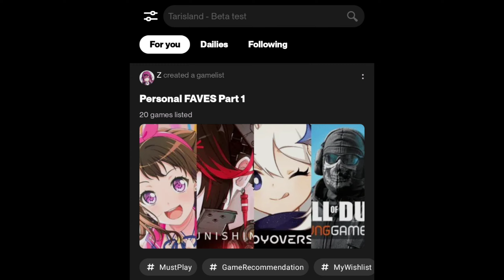Contra: Tournament Soft Launch Gameplay (Android, iOS) - Ultra graphics 60 FPS (How to download)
You can download from Google Playstore if you're from Philippines, Brazil and Thailand
or from
 Tap Tap app

 Game Mode: Online
Size : 1GB
Device : MI 11X PRO

Ready to rediscover the epic tale on a brand new field? Meet Contra: Tournament, the Konami-licensed mobile game featuring blood-pumping battle royale!
In the year 2136, alien invaders who had once haunted the human planet returned, plunging the world into chaos. To fortify its defenses against possible threats, the Earth Federation Government launched a special project on the Galuga Islands to recruit new soldiers for the Contra forces. Here, only those who brave the storm can beat the odds! As the heroes once said, a real Contra warrior never loses a deathmatch. So heads up, contestants—the trial is about to begin.
Now it's time to assemble your squad and harness the special powers of your men to claim the crown!
With featured firearms and boss stages, this new front of Contra will bring the past to life and spice it up with a futuristic vibe!

HOMAGE TO THE CLASSIC
Reunite with Bill Rizer, Lance Bean, and other brothers in arms for a thrilling fight!
Slay iconic stage bosses, eliminate Red Falcon soldiers, and destroy aliens and their eggs amid the stirring battle royale. Loot authentic Contra firearms after stages are cleared—Machine Gun, Spread Gun, Laser Gun & Fire Ball Gun, the must-have superweapons to build up your forces. Take the field now and relive the good old days!

ROCKET SQUAD ON MISSIONS
Team up with four and pick your heroes to carry out space missions. A scavenger hunt, hide-and-kill, and a running race to enter the safe zone—do all it takes to be the last man standing!

DIVERSE WEAPON COLLECTION
Switch between dozens of dazzling futuristic weapons advanced by a wide selection of attachments. Power up to unleash your killer instinct!

STRATEGIC COMBAT & UNIQUE ABILITIES
Leverage hero abilities and divide roles in the team to get better winning chances. Turn the tables with a deadly blow and make your own history!